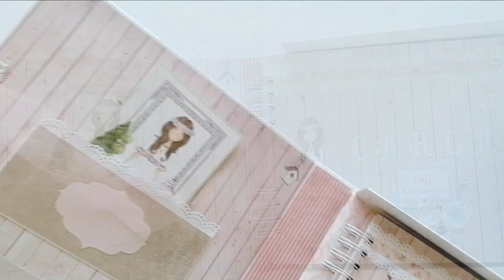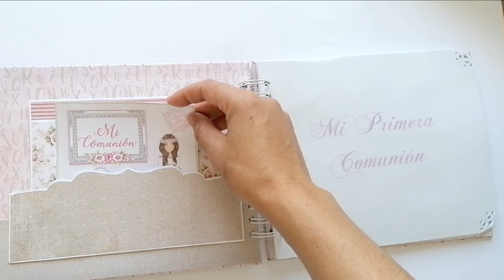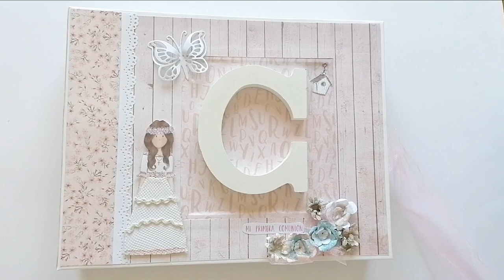CAJA Y LIBRO Comunión Carla Mayo 2021